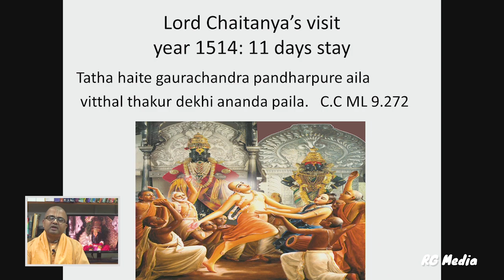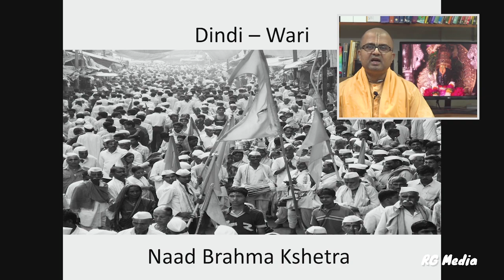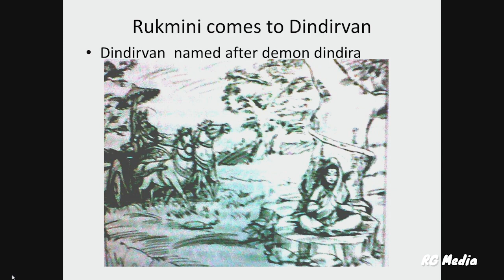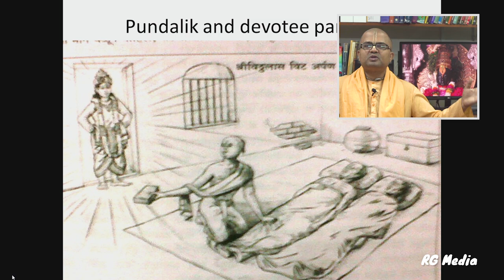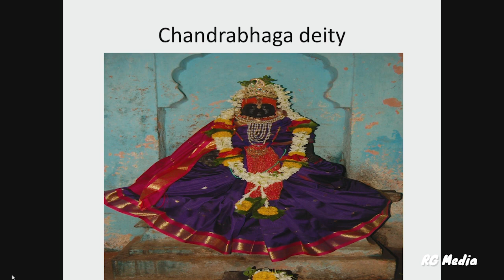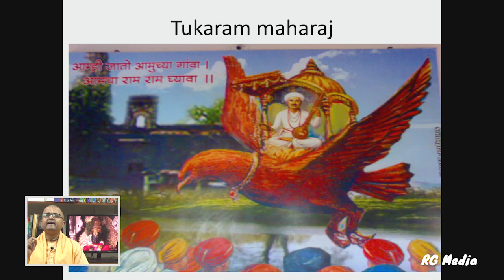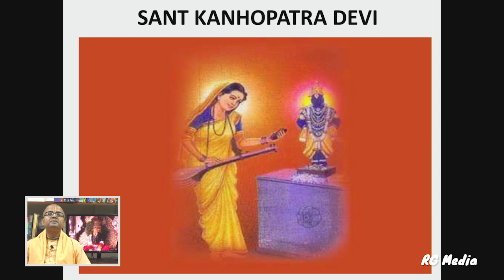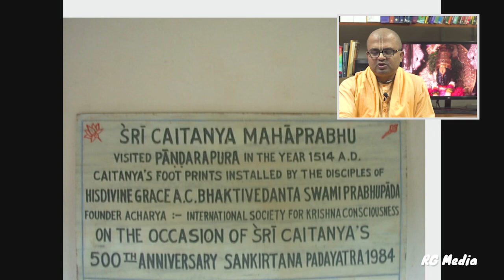Glories of Pandharpur Dham | Aashadi Ekadashi Special Class | HG Baldev Das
'Glories of Pandharpur Dham' Special Class on the occasion of Aashadi Ekadashi by HG Baldev Das